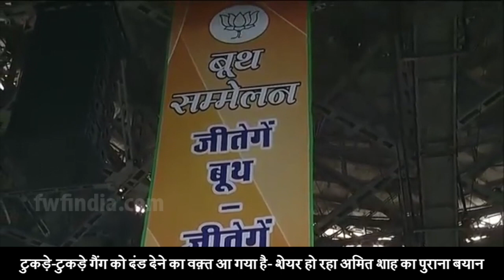Delhi के दंगल में उतरे Amit Shah, बोले- PM Modi's के नेतृत्व में बनेगी सरकार, Cong, AAP पर बोला हमला